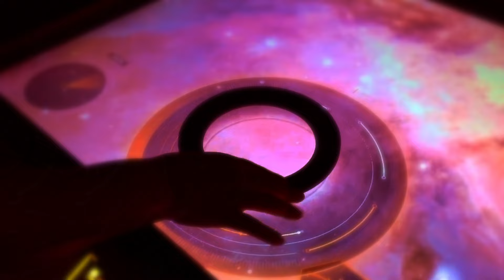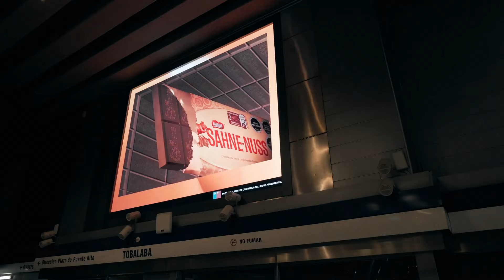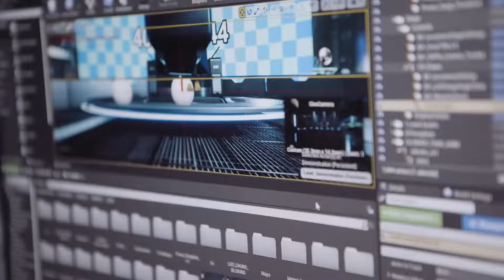REEL Pi 2024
Últimos proyectos 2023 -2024 del equipo de Pi.
Gracias a nuestros clientes y partners
massiva_cl
cqestudio
mim.museo
fiisorg.ok
cheilchile
mut.cl
lombardis
voltabtl.cl
nts_cl
aguaagency
imakeventos
adidascl